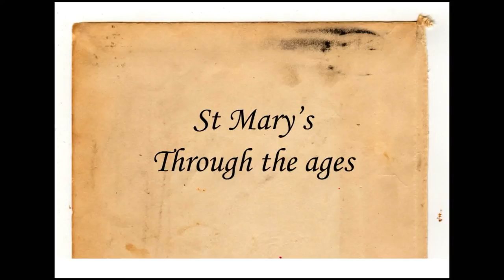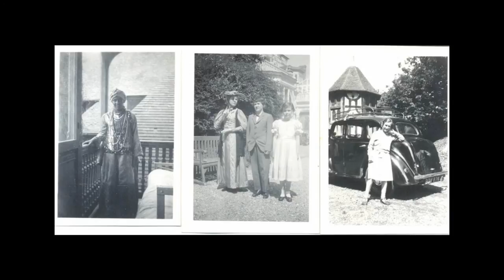St Mary's images through the ages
St Mary's is an inspirational School and 6th Form College for young people aged 7-19 with speech, language and communication disabilities, many of whom have other complex needs. St Mary's in Bexhill, East Sussex is has been around for nearly 100 years. Here are some images through the ages.